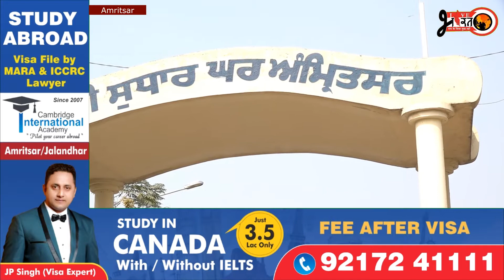‘कोरोना’ का कहर ‘करवाचौथ’ पर , जेल में ‘मुलाकात’ पर लगी रोक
‘करवाचौथ स्पेशल’
जेल में कैद ‘चांद’ की दीदार को तरसी चांदनी’
अमृतसर सेंट्रल जेल में कैद कई ‘सुहागिन’ पति के नहीं कर सकी दर्शन
‘कोरोना’ ने ‘करवाचौथ’ पर नहीं खुलने दिए जेल की सलाखें
latest news
punjab news